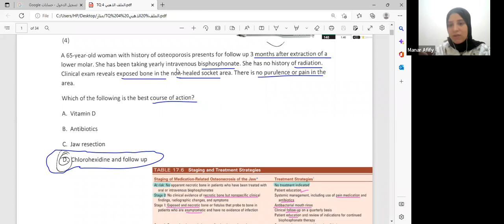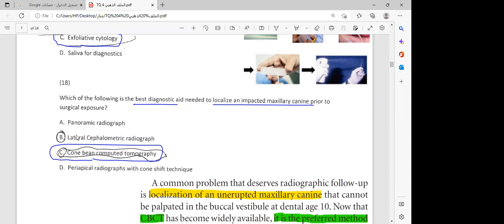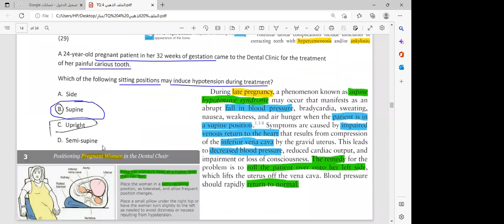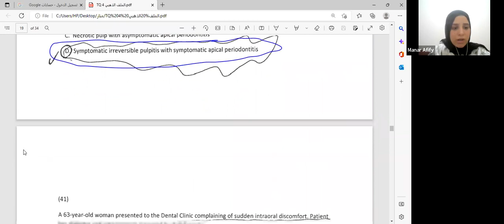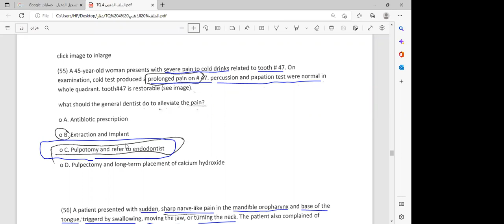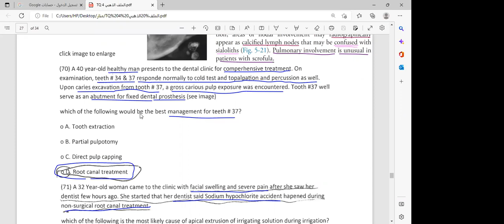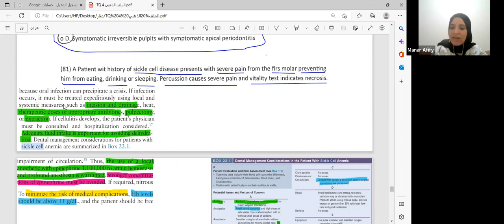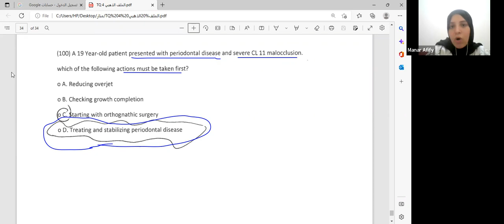ملف الذهبي 4 من اكتر الملفات اللى فيها اسئله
اسءله مهمه لكل اللى داخلين اختبارات قريبا
ملف الذهبي من اكتر الملفات اللى بتيجي ف الاختبار ةاسءلته واضحه وصريحه